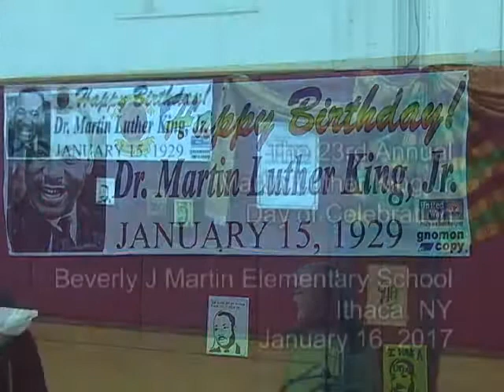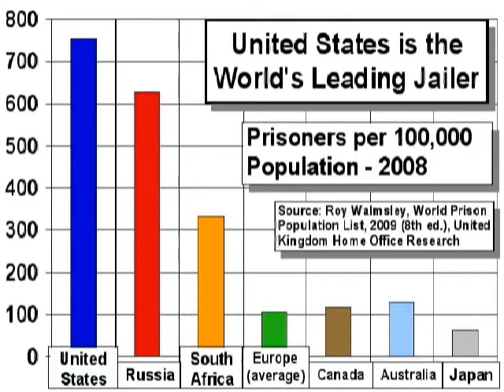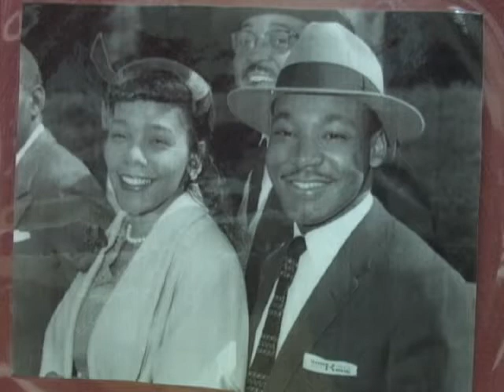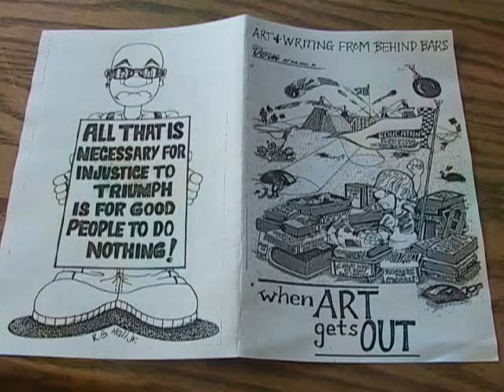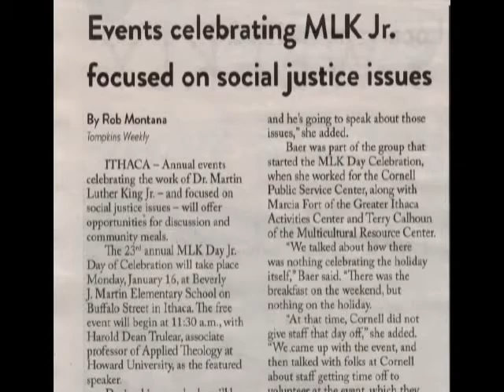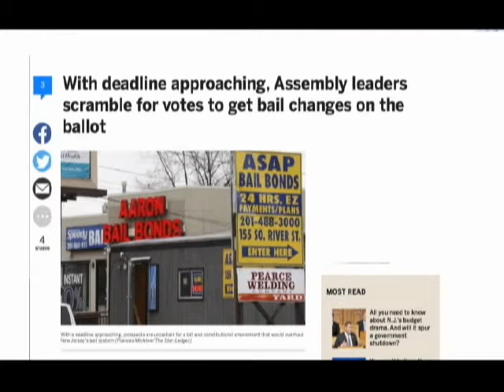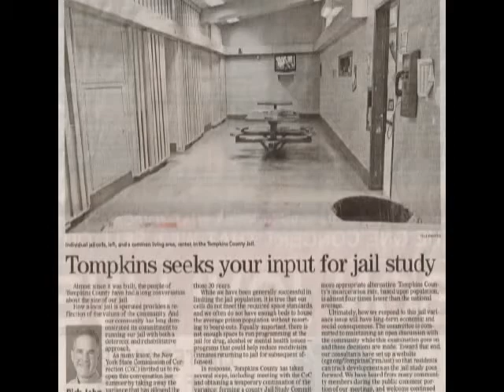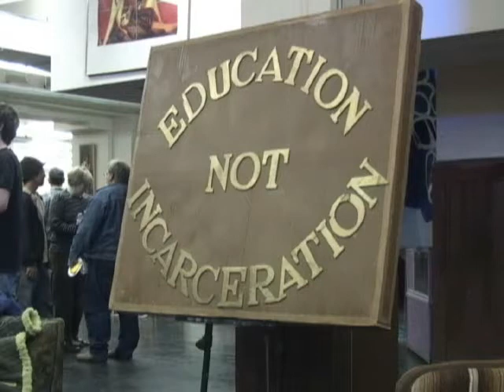You can't change the System If you don't know the People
Harold Dean Trulear, Associate Professor of Applied Theology at Howard University, speaks at the 23rd Annual Martin Luther King Jr. Day of Celebration about mass incarceration at the Beverly J. Martin Elementary School on January 16, 2017.  This program premiered on Community Access Television Channel 13 of the PEGASYS Television Center in Ithaca NY as part of the series Over the Shoulder.